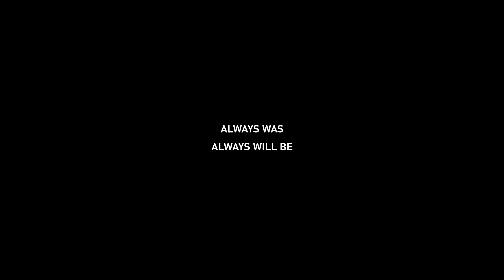FIELD WORK #43: Taiaha & Kultar Ahluwalia - Life Is What You Make It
Field Work #43
'Life Is What You Make It' Written & Performed by Taiaha Ngawiki & Kultar Ahluwalia. Additional beatboxing by subsketch.
Shot & Edited by D.H. Norley for Shadow Cut Films